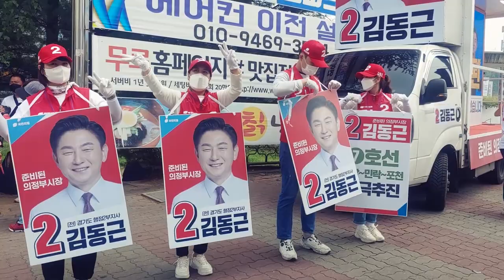2022 5 22 국민의힘 김동근 후보의 동분서주